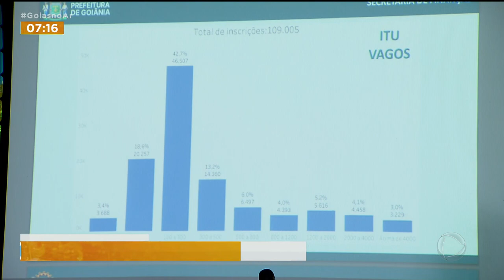IPTU 2022: REVISÃO DO VALOR PODE ACONTECER ATÉ 31 DE DEZEMBRO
AS COBRANÇAS DO IPTU 2022, COM O NOVO CÓDIGO TRIBUTÁRIA, DEIXOU MUITOS CONTRIBUINTES INSATIFEITOS.